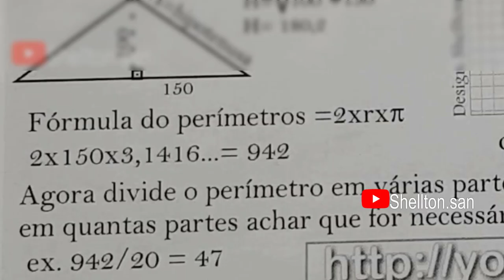Sombrero chino subtitulado spañol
Não esqueça de avaliar positivamente (gostei) caso este vídeo tenha sido útil, obrigado!

(para pesquisas) -
trazados y desarrollo de calderería - encanador industrial - soldador - tubero calderero